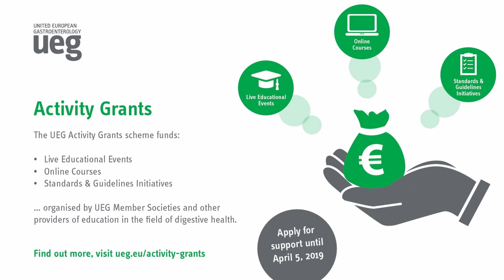UEG Activity Grants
The UEG Activity Grant scheme funds innovative and multidisciplinary educational projects that promote collaboration, interdisciplinarity and modern teaching methods across Europe. Apply now